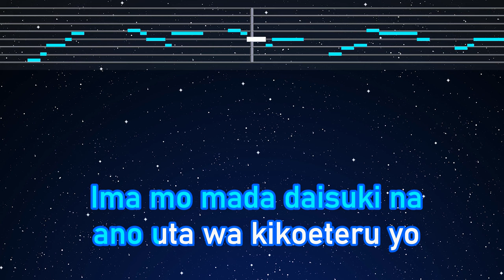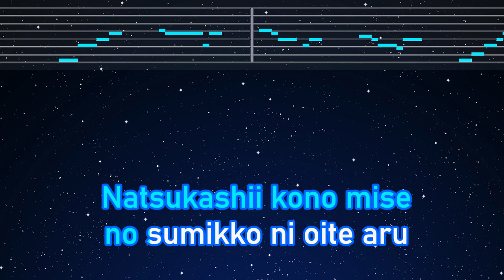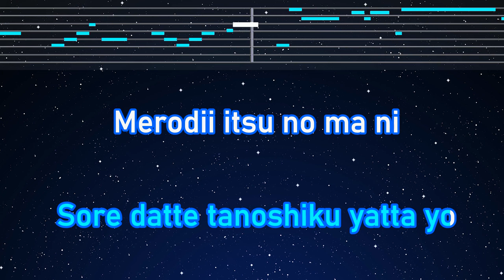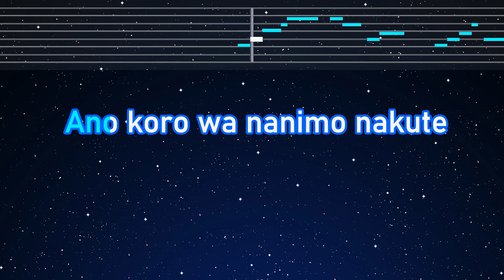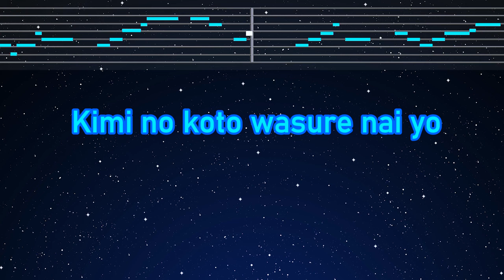Karaoke♬ Melody - Koji Tamaki 【No Guide Melody】 Instrumental, Lyric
Photo: Taken by EdKara